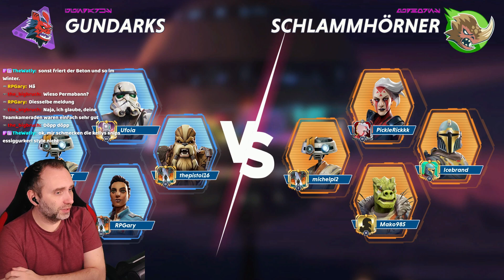Star Wars: Hunters #4 ★ Nintendo Switch ★ Deutsch